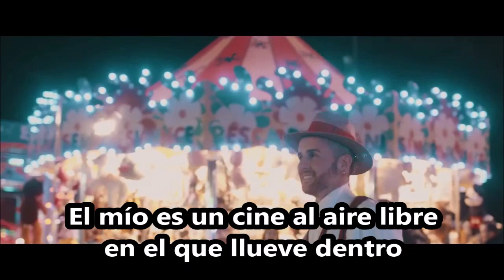Roberto Casalino - Popcorn (Palomitas)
En esta ocasión para la creación de la canción "Popcorn (Palomitas)", Roberto Casalino ha trabajado junto con Marco Ontano y Nicco Verrienti.

Localización del videoclip: Luna Park (Italia)